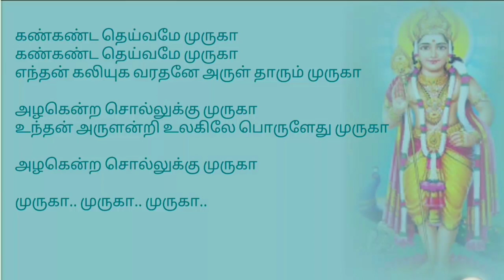Azhagendra solluku -Lyrics- TMS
Azhagendra solluku - TM.Soundarajan (Murugan Songs) with lyrics